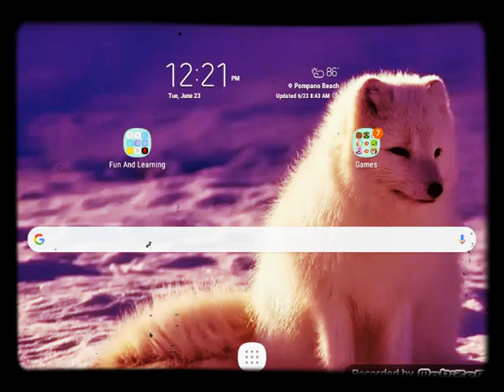Minecraft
Hi I am playing the Minecraft and it's my first time recording so I might be a little quiet so just a heads up I won't be talkin

the time